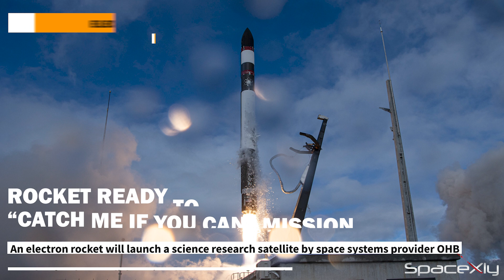SpaceX Completed 2/11 Missions of November + Other Space News | Latest Space News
In this video, I have covered the latest news about SpaceX Eutelsat Hotbird 13G Mission, RocketLab's Catch me if you can mission, Artemis 1 Update, and other space news.

Credit: SpaceX, NASA, Labpadre, Starbase Surfer, Tory Bruno, RocketLab.